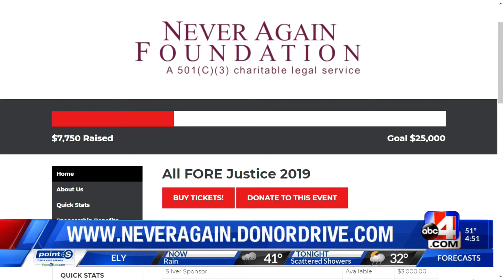ALL FORE JUSTICE Golf Tournament benefits domestic violence victims